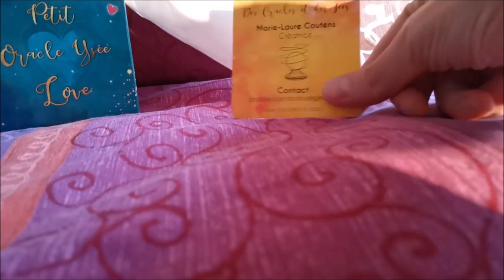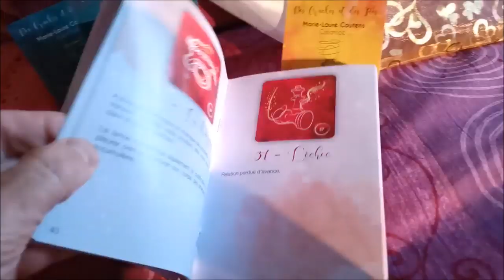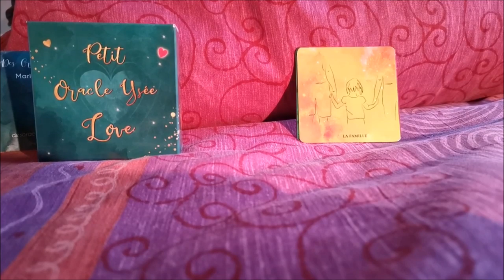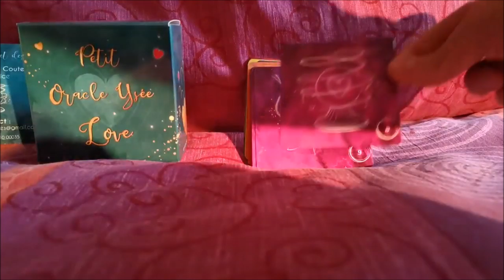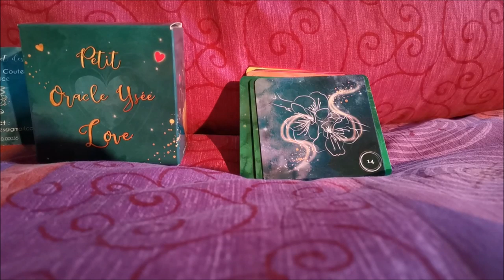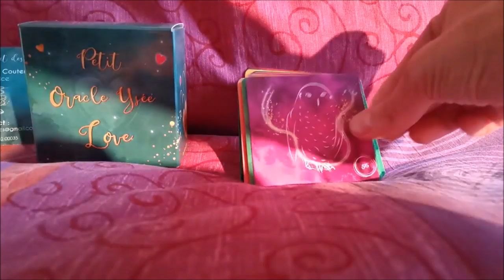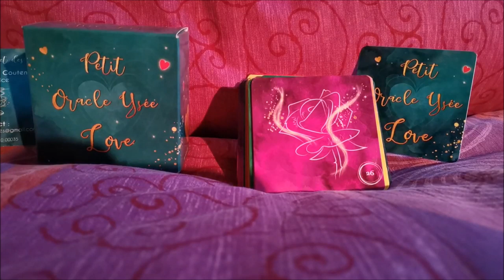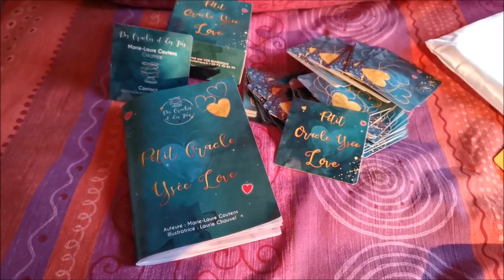Le petit oracle d'Ysée Love de Marie Laure Coutens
De très bonne qualité qualité
cet oracle a été créé par Marie Laure Coutens
nous présente et propose son œuvre... !
Illustratrice (si vous vouliez être aidé à créé votre jeu)
Laurie Chauvel

Pour se procurer l'oracle ou demander les coordonnées de Laurie, ci-après voici
 le contact de la créatrice
desoraclesetdesfees@gmail

MERCI MARIE LAURE POUR CE MAGNIFIQUE CADEAU